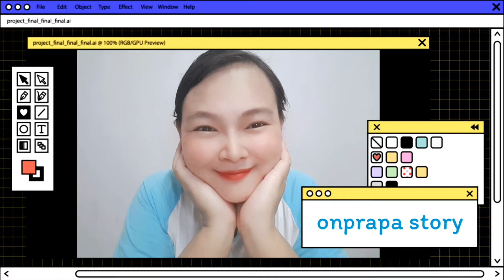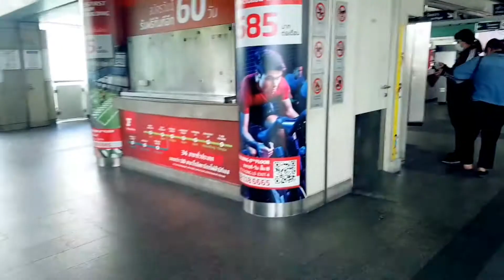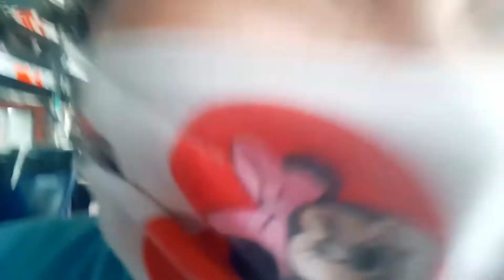การเดินทาง หลังปลดล็อค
📣 F O L L O W ...M E ❤